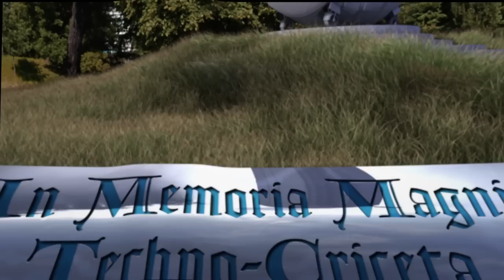Online Life After Death | Richard Hammond's Tech Head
This week's episode: Here's what Richard would like done with his personal tech when he carks it.

ABOUT RICHARD HAMMOND'S TECH HEAD:
Top Gear's Richard Hammond gives his take on modern technology from Twitter to Toasters, Tanks and Telephones in an attempt to make sense of it all!